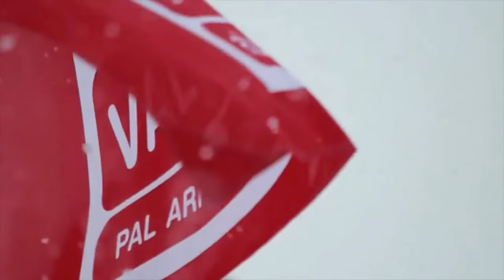Visitamos Vallnord Pal Arinsal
El pasado 29 de diciembre de 2016 visitamos los sectores de Pal y Arinsal de Vallnord...Canal con los vídeos de la web de la nieve, Soloski.net